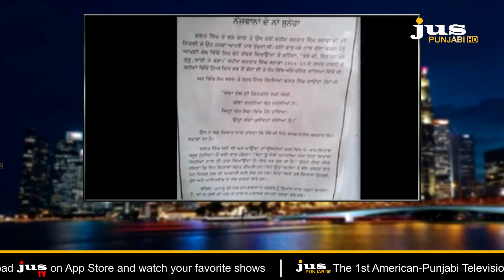23 ਸਾਲ 'ਚ ਦੇਸ਼ 'ਤੇ ਕੁਰਬਾਨ ਸੂਰਮਾ... | Jalwe Jaggi De | Jagtar Singh Jaggi | Jus Punjabi